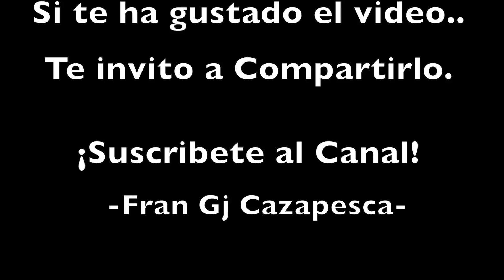Viernes..la nostalgia llega.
Como cada viernes..los lances que calentaban el fin de semana era algo mas que una tradición..
Os dejo aqui esta recopilación de lances a zorzales y alguna torcaz para que cada vez que fuerais acordar esos viernes que tengo nos enervaban tengas la ocasión de hacerlo con este video.